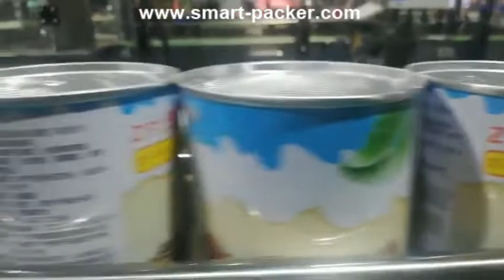Tin métallique peut alimenter des véhicules d'étanchéité à couvercle rotatif